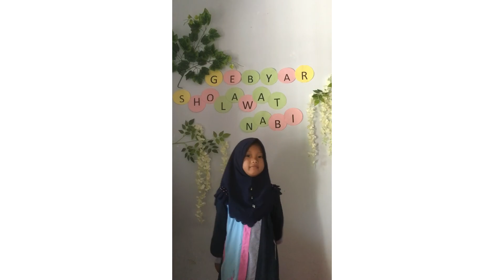GEBYAR SHOLAWAT NABI TAPAS AL ISTIQOMAH JAGOAN PONGGOK_(BILQIS ADZKIA SAMHA KELOMPOK TK B)